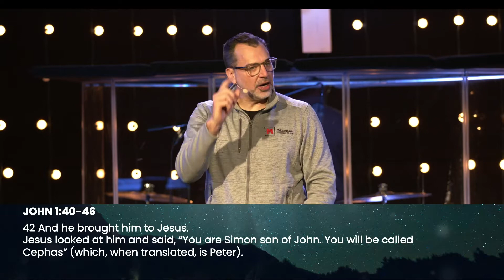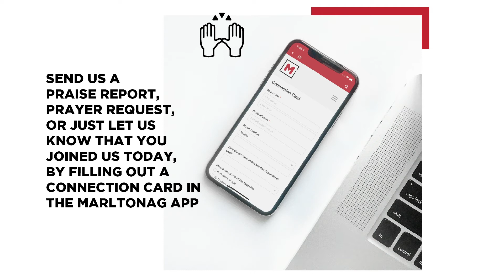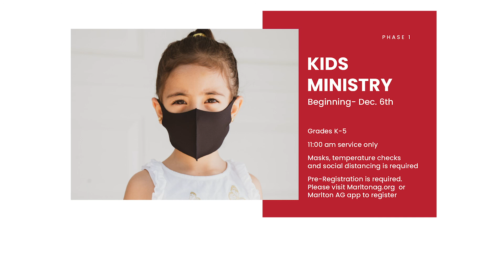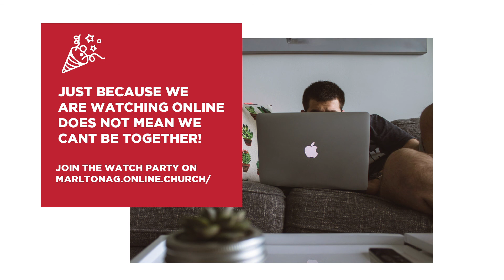Good News - Week 1